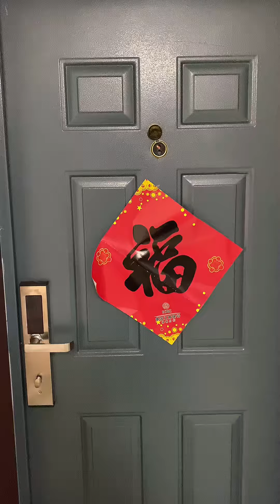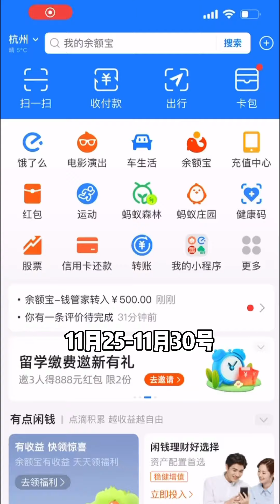我媽都多大了，妳讓她當職業拳擊手#搞笑#邢三狗#壹人演繹多角